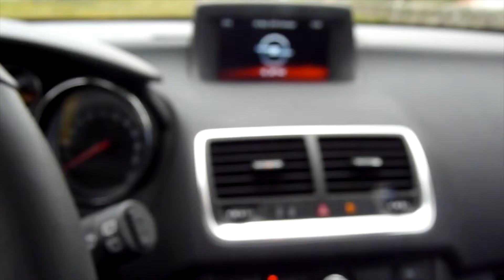Prueba Opel Meriva - ActualidadMotor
Enrique León se sube a la nueva alternativa de la gama Meriva, el 1.6 CDTi de 136 CV, una de las principales novedades del lavado de cara del monovolumen compacto.